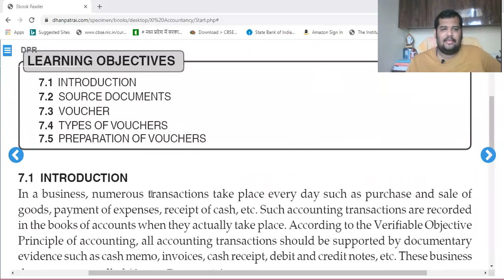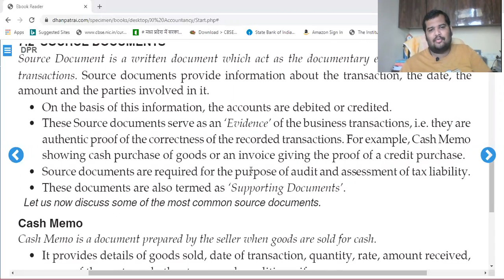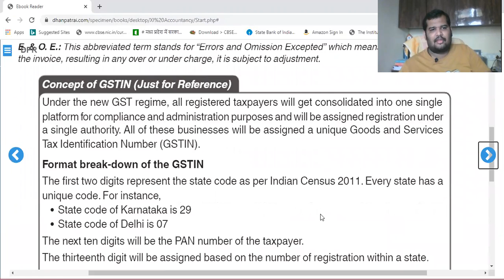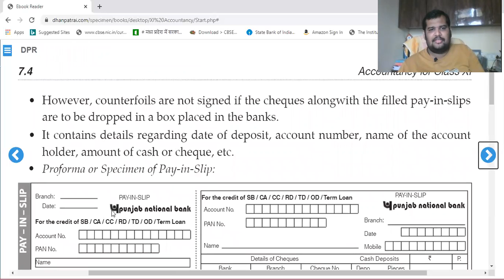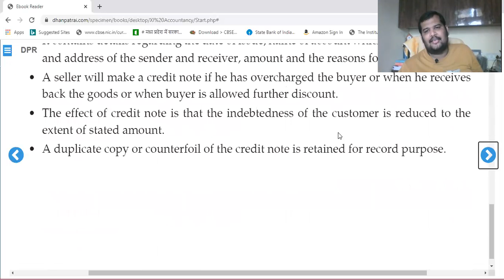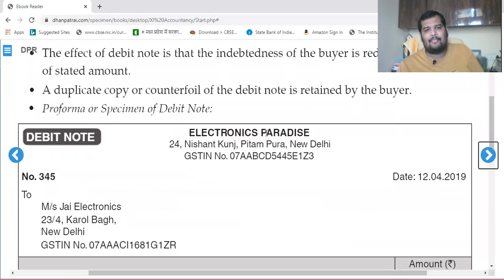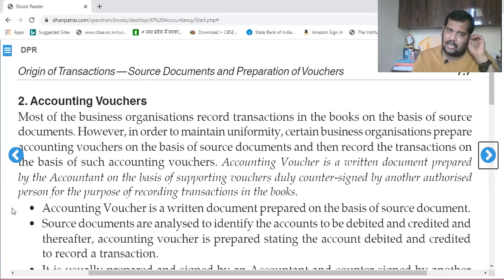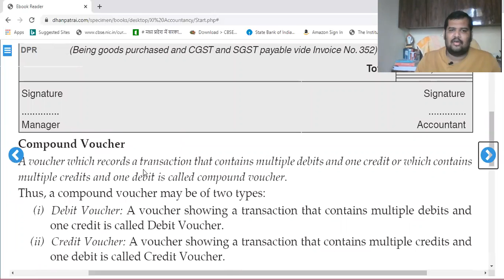Class 11th Accountancy Source Documents